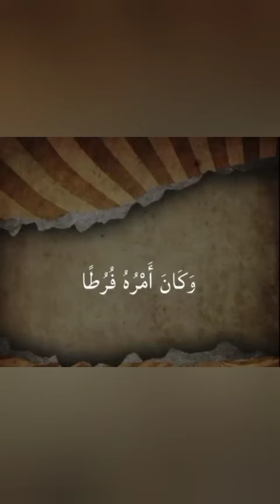كلام من دهب 🌷